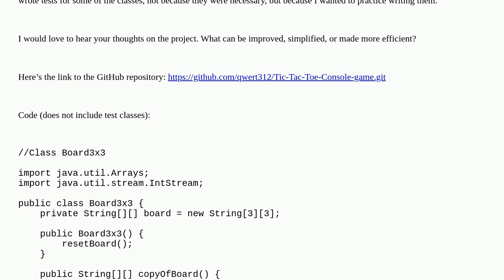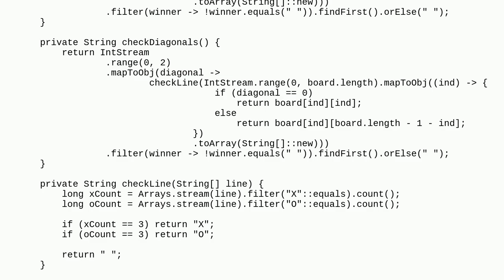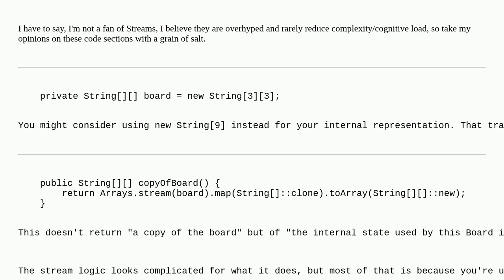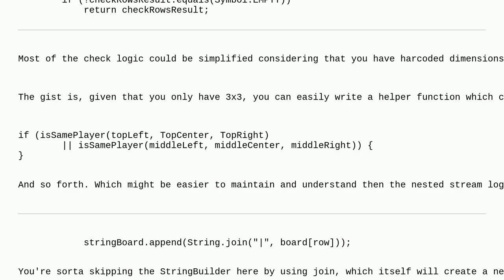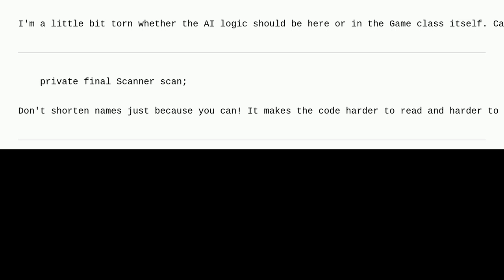Codereview: Tic-Tac-Toe Console Game in Java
Tic-Tac-Toe Console Game in Java

A special thanks goes out to the awesome community

  java game tic-tac-toe junit